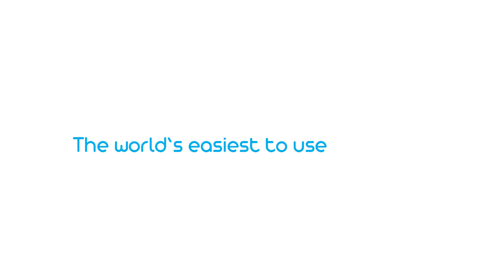Intoroducing American Bidet, Bidet by So Kleen!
The American Bidet is a simple, elegant and modern way to get perfectly clean while sitting on the toilet. Toilet paper just doesn't get you clean like water can.